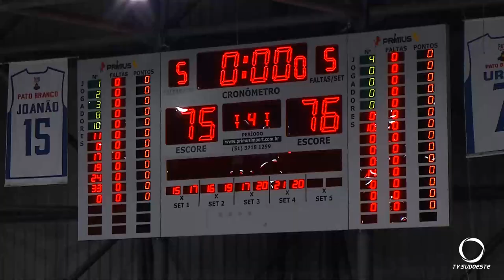Fortaleza Basquete Cearense chega a sua 8ª vitória ao vencer o Pato Basquete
Esportes: Pato Basquete perde para o Fortaleza Basquete Cearense, e chega a sua terceira derrota consecutiva. O placar foi de 76 a 75.